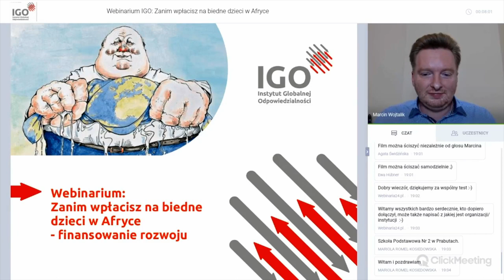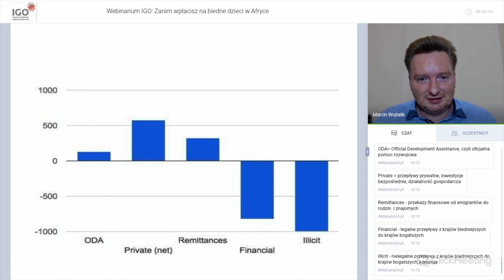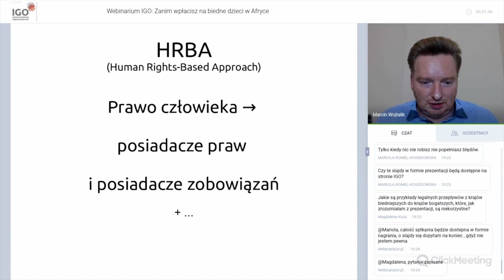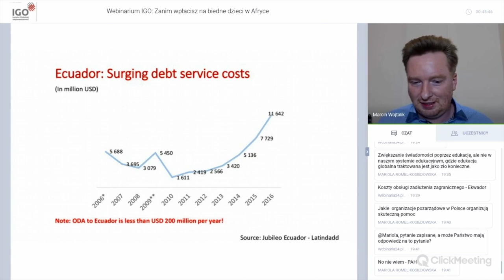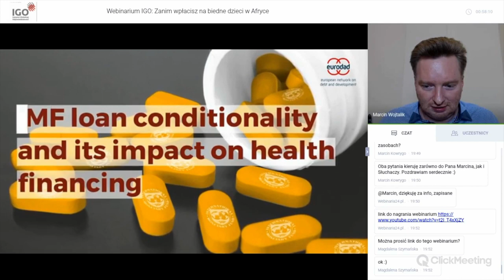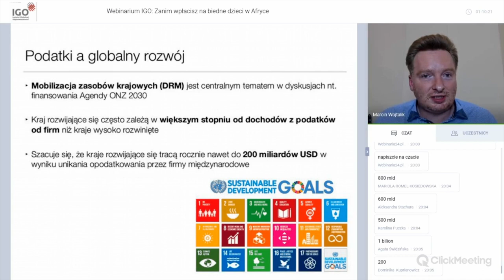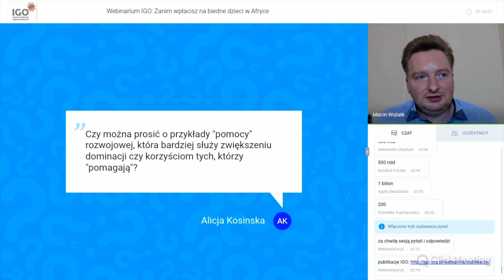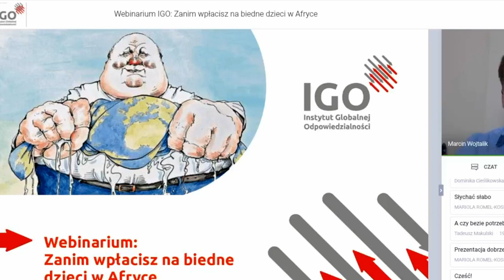Zanim wpłacisz na biedne dzieci w Afryce - webinarium 2018.11.13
Instytut Globalnej Odpowiedzialności (IGO)